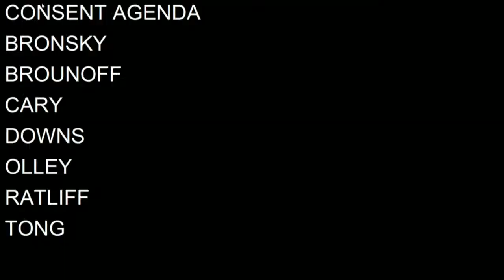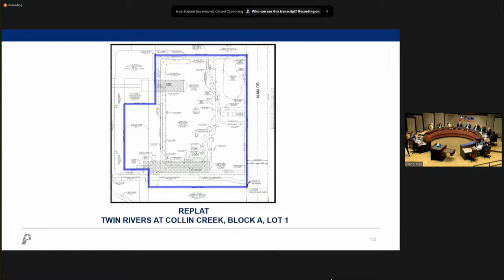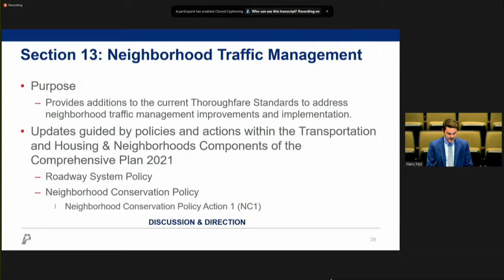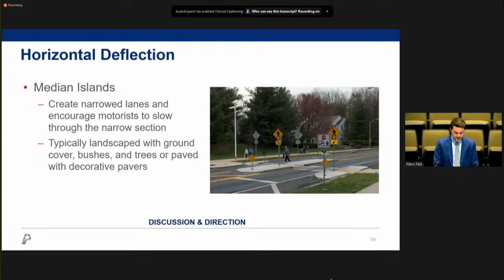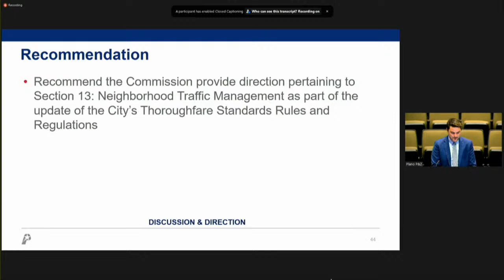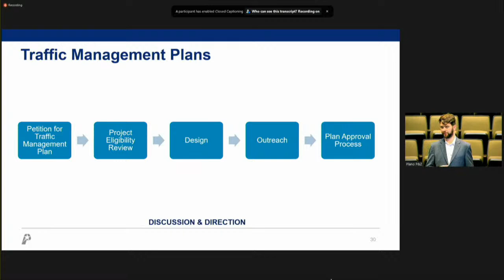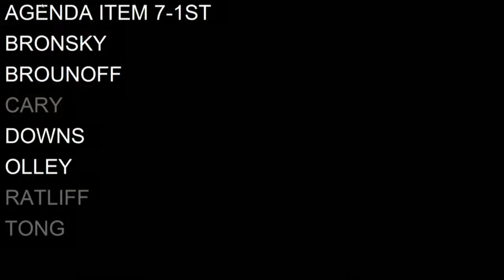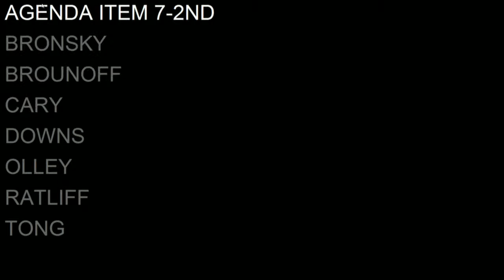Planning and Zoning Commission Open Meeting -January 3, 2023